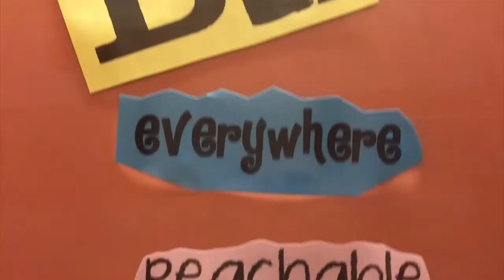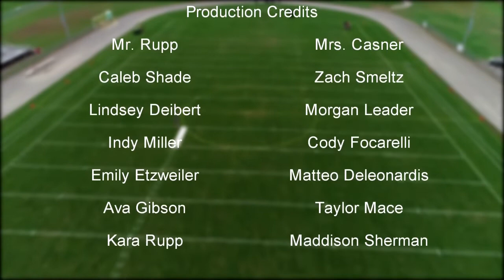Trojan News Network - October 31st, 2019